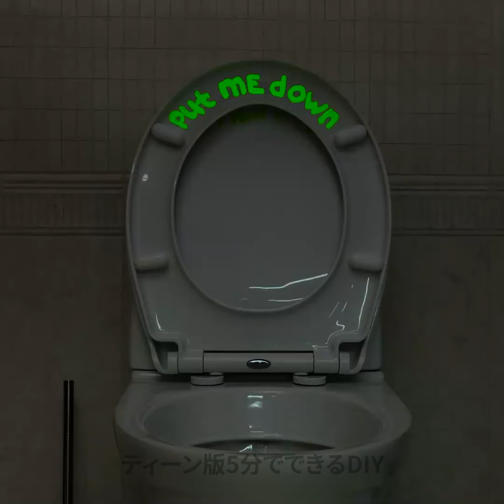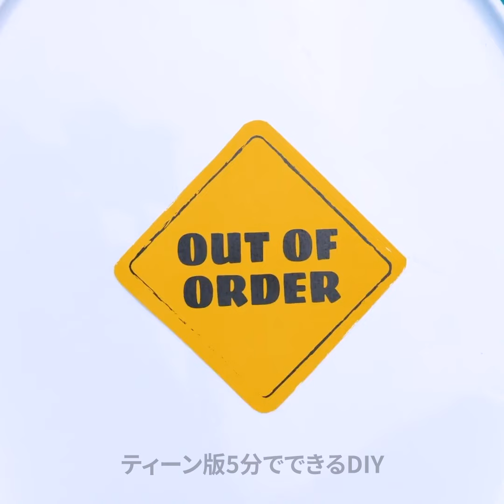すべての家主が知っておくべき最高のトイレの裏ワザ集